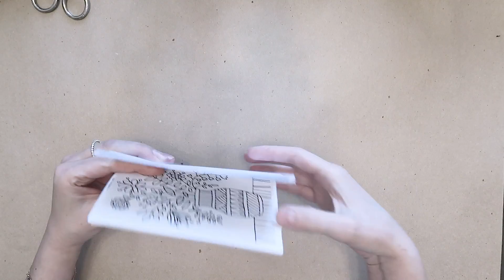Подарок всем от ТУБУСКРАС, кто сидит дома с детьми! Бесплатные раскраски и УРОК по книжке-раскраске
Всем, кто сидит дома с детьми - вам ПОДАРОК! Да и на будущее - это супер классная вещь - мои бесплатные мини-раскраски. Раскрашиваем дома, делаем книжку-раскраску и берем с собой в путешествия (ну как будет время подходящее:)).